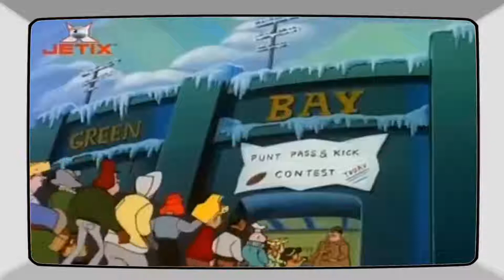Świat Według Ludwiczka Odcinek 30 Pakersi Gazu - Go Packers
Witajcie Drogie Dzieci zapraszamy was do oglądania starych bajek i nie tylko zostawcie  komentarz  Łapke w góre oraz Suba miłego oglądania